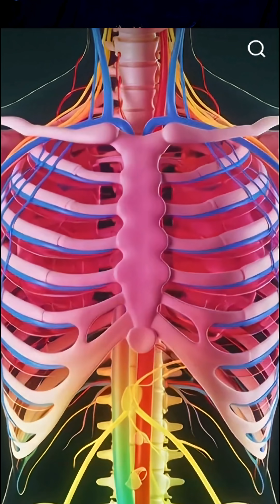The Poison Is In The Dose: How Sugar Affect Weight-Loss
“The Poison Is in the Dose (Sugar-Good Bad & The Ugly)”
This video isn’t about cutting out sugar — it’s about understanding it.
Because the poison isn’t sugar itself… it’s the dose.
A little sugar can actually fuel your brain, muscles, and mood.
But once you cross that invisible line, it flips — becoming addictive, inflammatory, and silently draining your energy.
We’ll break down:
1️⃣ The exact threshold where sugar turns from fuel to fat-storage mode
2️⃣ What your body actually needs daily (and how most people exceed it by 2-3×)
3️⃣ How to reset your cravings without cutting every sweet thing you love
Think of this as your “Sugar Reset” — practical, science-backed, and 100 percent guilt-free.
[Certified Trainer | Rod Dowdell — helping you master your habits, nutrition, and metabolism for results that last.]